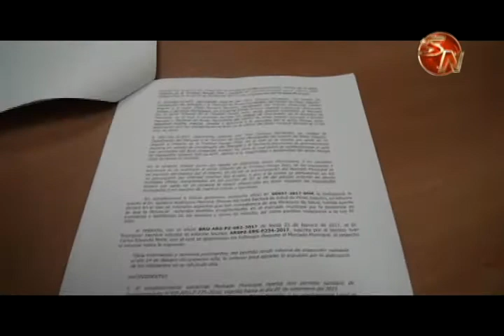Inquilino denunció bloqueo de pasillos dentro del Mercado Municipal